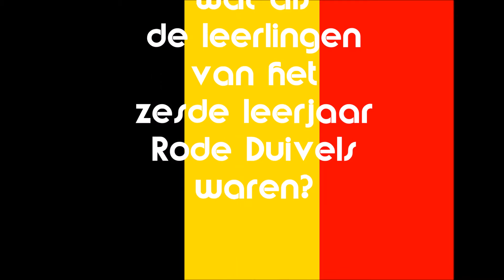Wat als de leerlingen van het zesde leerjaar Rode Duivels waren?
Afscheidsreceptie zesde leerjaar 2016